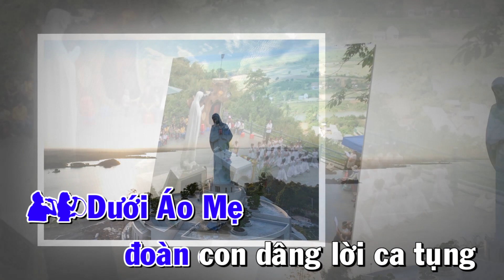DƯỚI ÁO MẸ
Ca Đoàn : Emmanuel